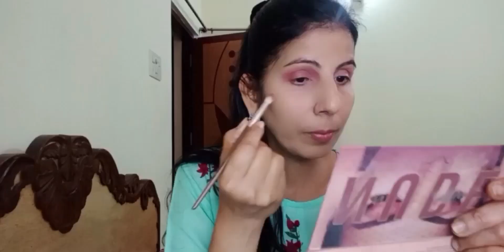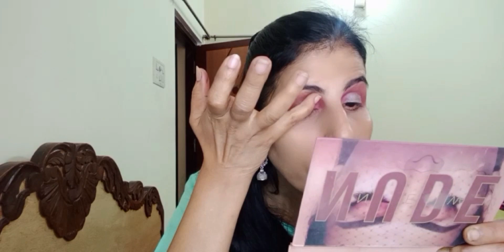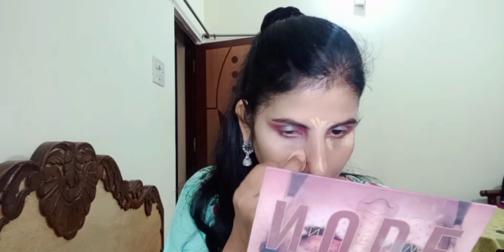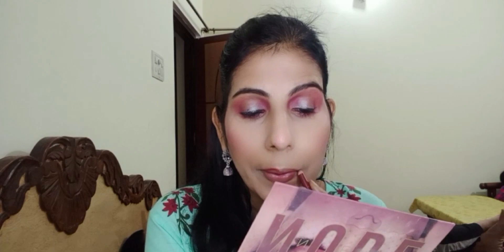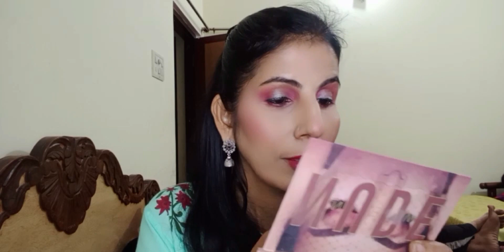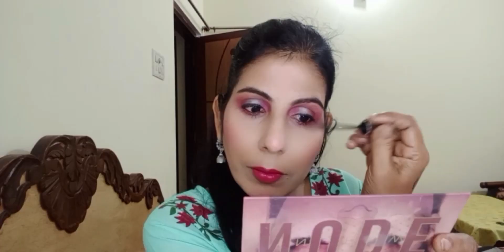OMG😱 Left Hand Makeup Challenge✋|Blush With Shubha